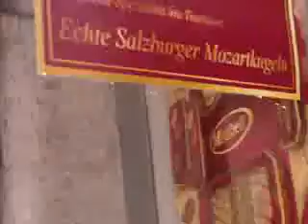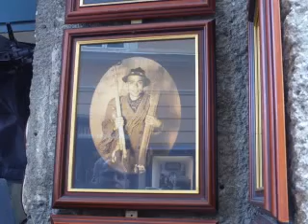Salzburg 6/26/11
Galina in Salzburg und vergleicht Österreich mit Lettland. In Lettland gibt es noch nicht Weihnachten und Ostereier-Geschäft für ganzes Jahr geöffnet. Mozart begleitet überall.